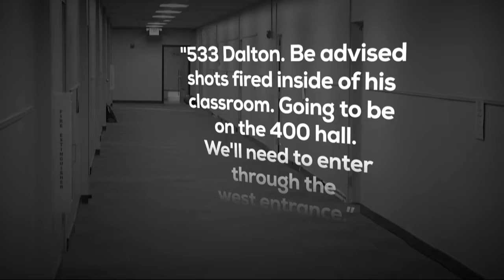GUNFIRE AT DALTON HIGH: SRO SHARES HIS STORY